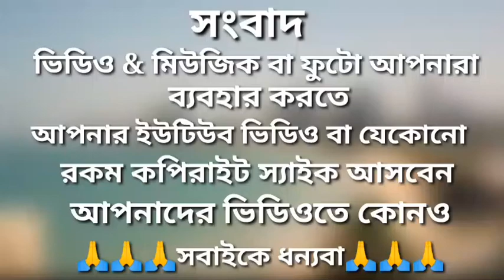Copyright Free Video।।Audio Director For Copyright Free Music।।Free Video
Free_video

Audio_Director_For_Copyright Free Music

Audio_Director_For_Copyright Free Music

Audio_Director_For_Copyright Free Music

Audio_Director_For_Copyright Free Music

Audio_Director_For_Copyright_Free _Music

Audio_Director_For_Copyright Free Music

Audio_Director_For_Copyright Free Music

Audio_Director_For_Copyright Free Music

Audio_Director_For_Copyright Free Music

Audio_Director_For_Copyright_Free _Music

Audio_Director_For_Copyright Free Music

Audio_Director_For_Copyright Free Music

Audio_Director_For_Copyright Free Music

Audio_Director_For_Copyright Free Music

Audio_Director_For_Copyright_Free _Music

Audio_Director_For_Copyright Free Music

Audio_Director_For_Copyright Free Music

Audio_Director_For_Copyright Free Music

Audio_Director_For_Copyright Free Music

Audio_Director_For_Copyright_Free _Music

Audio_Director_For_Copyright Free Music

Audio_Director_For_Copyright Free Music

Audio_Director_For_Copyright Free Music

Audio_Director_For_Copyright Free Music

Audio_Director_For_Copyright_Free _Music

Audio_Director_For_Copyright Free Music

Audio_Director_For_Copyright Free Music

Audio_Director_For_Copyright Free Music

licences_creative_commons_attribut_ion_license_(reuse_allowed)_music